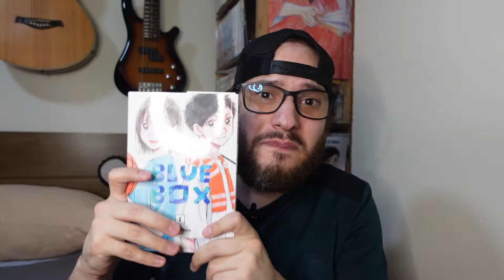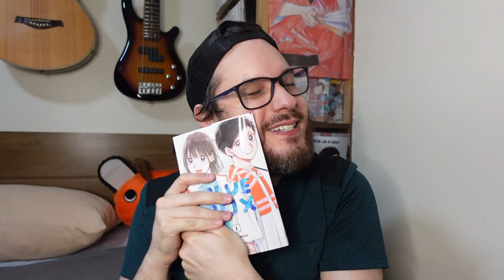SUPREENDA-SE COM ESSE ROMANCE! ISSO TÁ LINDO DEMAIIIIS! | Blue Box EP 1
Review do Mano Jow sobre o anime de Blue Box Ep 1

Taiki Inomata está no time de badminton da grande escola de ensino fundamental e médio Eimei, conhecida pelo seu belo programa poliesportivo. Ele está apaixonado por Chinatsu Kano, uma garota mais velha do time de basquete que treina cedo todos os dias na quadra da escola. Um dia, a relação deles toma um rumo totalmente inesperado...

Blue Box ep 1
Ao no Hako ep 1